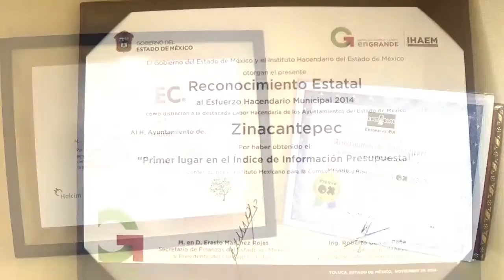Zinacantepec Recibió 47 Premios Estatales, Nacionales e Internacionales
Acciones con sentido y valor que dan resultados sustentan 47 premios estatales, nacionales e internacionales otorgados a Zinacantepec durante el periodo 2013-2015.